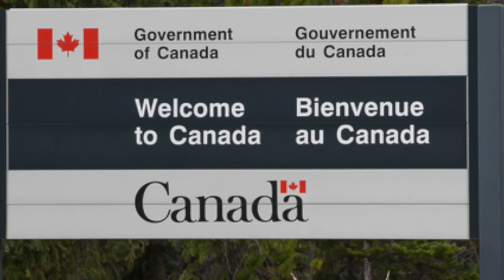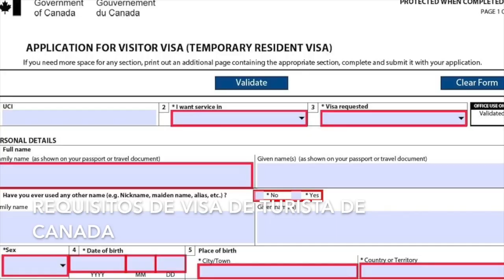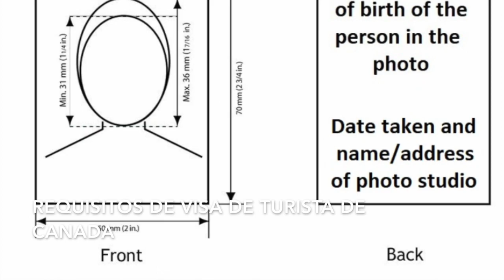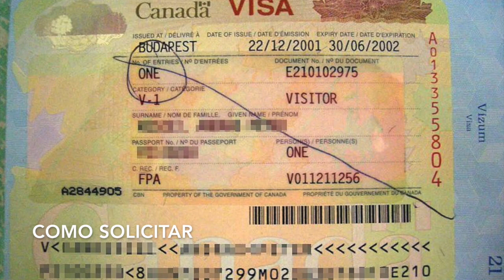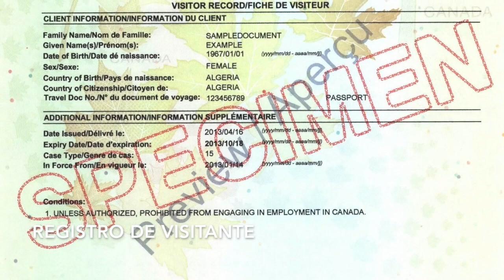Visa de Turista de Canada y extension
En este video aprenderas sobre la visa de turista, tiempos, procesamiento, costos y extension, asi como tambien cual es la mejor forma de aplicar.